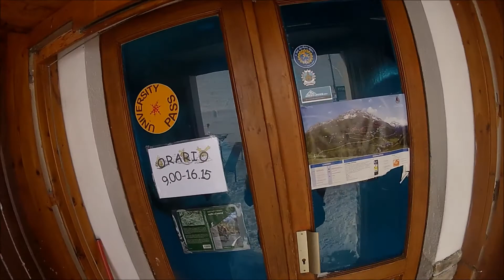La Thuile 2013 (Demented Sound Mafia - How I Fill)